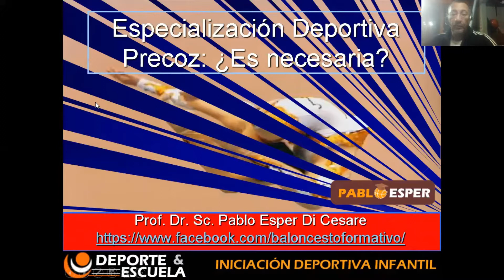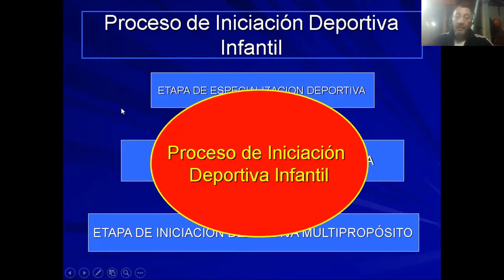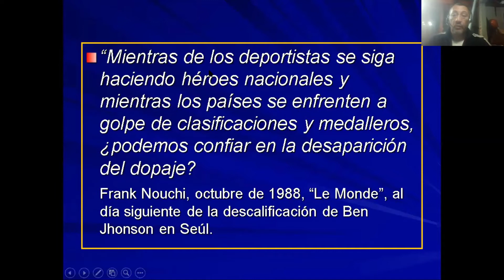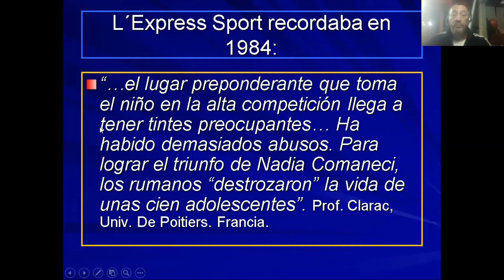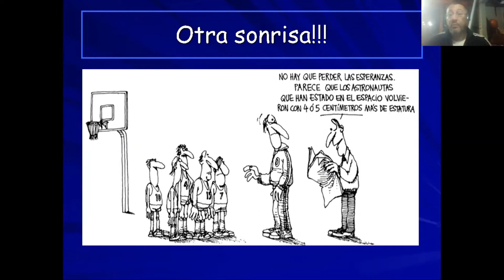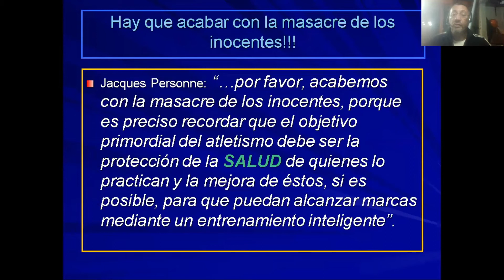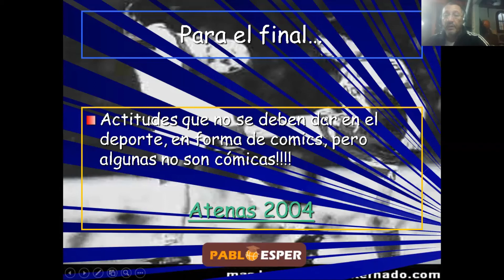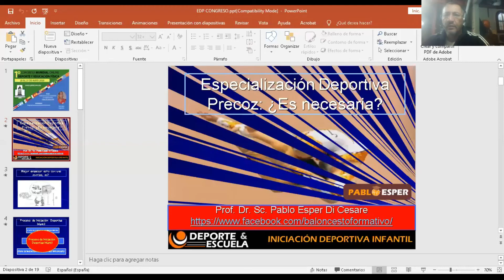Pablo Esper - Riesgos de la especialización deportiva temprana